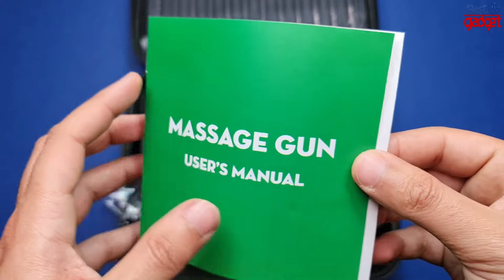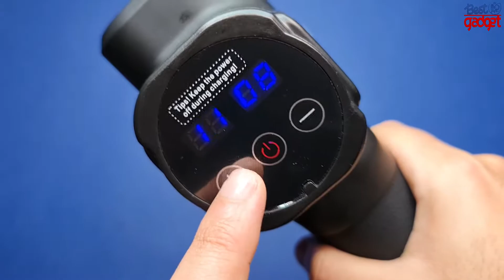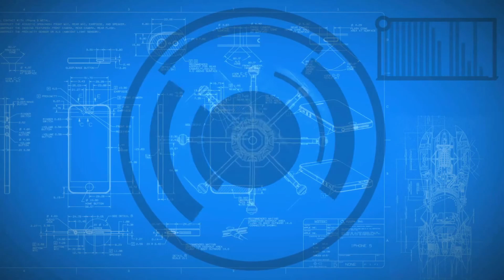Best Portable Massage Gun You Should Have!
●●Amazon US

Massage Gun Deep Tissue 55dB Quiet Rechargeable Muscle Massager Gun 30 Adjustable Speeds Percussion Massage Gun with LED Touch Screen Muscle Massager for Athletes Back Pain Relief